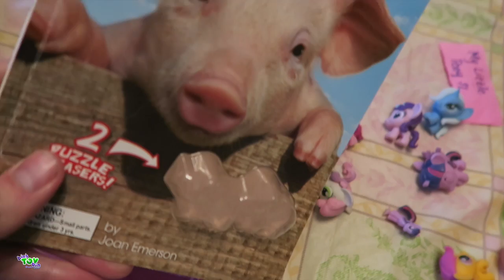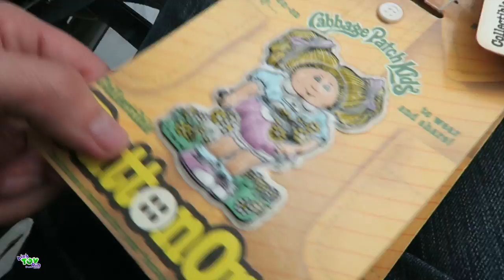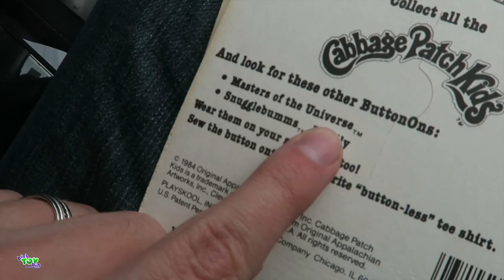YARD SALE SEASON IS STARTING OUT AWESOME! 4.7.2017 | Bins Toy Bin Daily Vlogs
We head to a few yard sales today, a little early this year but we found some good stuff so we think that means the year will be great!

4.7.2017 Daily Vlog #533